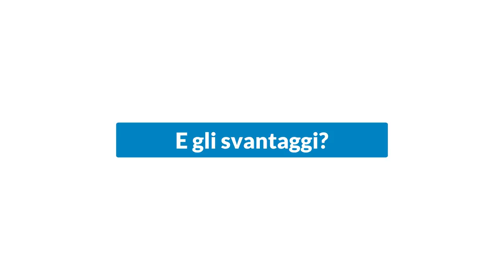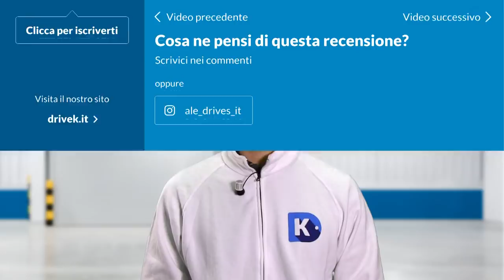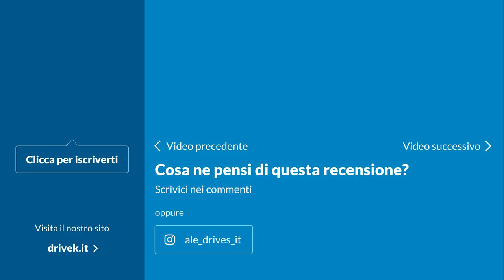Cosa sono le auto km 0?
Alessio Frassinetti svela i segreti delle auto chilometri zero: perché vengono immatricolate dai concessionari, i vantaggi e gli svantaggi e a chi conviene comprarle. Questi e altri consigli sul nostro canale YouTube!